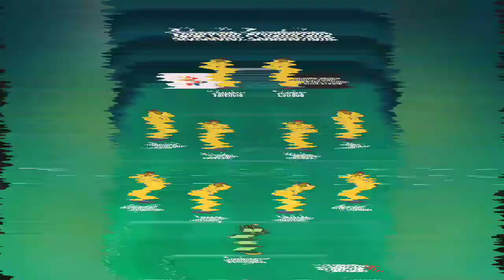Oficial: Nómina Selección Ecuatoriana Copa América 2021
En esta ocación les traigo la nomina de la selección Ecuatoriana para la copa América 2021, el proferor Gustavo Alfaro entregó su lista de 28 jugadores para disputar el grupo A de la competición, partidos vs Colombia, Venezuela, Perú y Brasil.